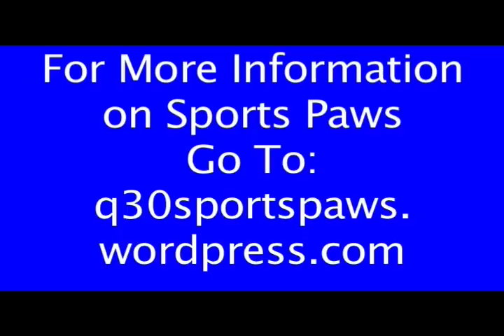Postgame Growl Baseball vs CCSU Game 1 April 17, 2009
Watch Starting Pitcher Chris Gloor and Head Coach "Skip" Dan Gooley talk about the Bobcats 7-2 win over the Central Connecticut State University Blue Devils.